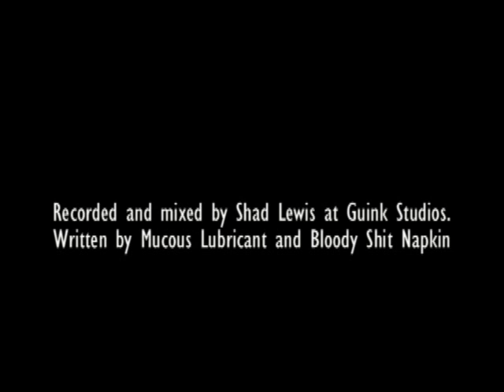Revisiting Rock And Roll Superheros Episode 1.mp4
Here is the first installment of me revisiting the classic Maine scum punk album
"Rock and Roll Superheros"